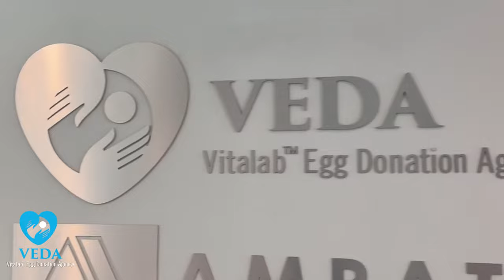VEDA Egg Donation Agency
With VEDA, your generosity doesn't go unnoticed. Not only do you have the opportunity to change someone's life forever, but you'll also receive R9000 for your time, plus an additional R1500 for travel expenses. ✈️

Ready to embark on this incredible journey of compassion and generosity? and be a part of something truly extraordinary.